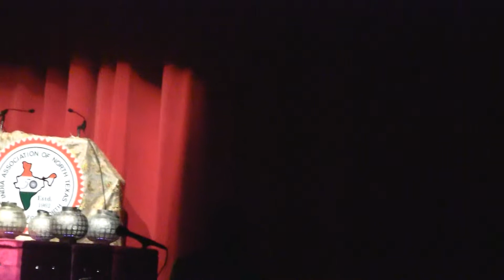Shruti dance Jan 12